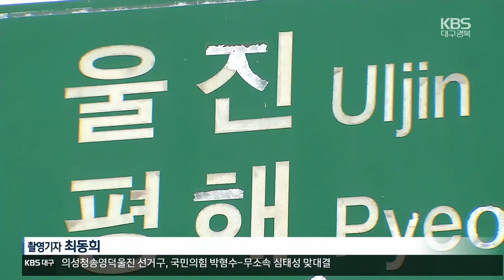박형수 국민의힘, 심태성 무소속 후보자 합동방송연설 의성.청송.영덕.울진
경북북부 2지역 선거구 의성·청송·영덕·울진 박형수, 심태성 두 후보자의 합동연설을 지난 1일 TBC에서 라이브로 진행하였다.

후보자들은 각10분에 걸쳐 공약을 소신껏c발표했다.

이하 영상은 KBS대구뉴스와 안동MBC뉴스에서 박, 심후보자들의 선거운동 현장을 취재했다.

KBS대구뉴스

[앵커]

22대 총선 후보들의 공약과 비전을 알아보는 순서, 오늘은 이번 총선에서 선거구가 조정된 의성청송영덕울진 선거구입니다. 경북에서 유일하게 야당 후보가 없는 선거구로, 국민의힘과 무소속 후보가 맞 대결을 펼칩니다. 김지홍 기자입니다.

[리포트]
경북의 대표적인 농어촌 지역인 의성·청송·영덕·울진 선거구. 노인 인구 비율이 가장 높아 지방소멸 고위험 지역으로 꼽힙니다.

기존 영주영양봉화에서 선거구를 옮겨 재선에 도전하는 박형수 국민의힘 후보는 굵직한 역점사업을 차질없이 수행시키겠다는 각오입니다.

의성군에 대구경북신공항 화물터미널을 조성하고 교통망 확충도 약속했습니다.

또 청송사과 명품 브랜드화와 영덕 해양관광산업 육성 등 농어업 기반시설 확대를 공약했습니다.

[박형수/국민의힘 의성청송영덕울진 후보

: "경제가 활성화돼서 여기 사시는 분들이 삶의 질을 높일 수 있는 지역 사업에 역점을 둘 생각입니다."]

청송 출신이자, 영덕에서 자영업을 하는 30대 심태성 무소속 후보는 젊고 책임 있는 정치를 강조합니다.

국회의원 정수를 2백 명으로 축소하는 법안을 발의하고, 농촌 인력 관리를 위한 글로벌 허브센터 설치를 내세웠습니다.

청송의 산악 지형을 활용한 벙커형 무기생산시설 등 국가 첨단 방위산업단지를 유치하겠다고 밝혔습니다.

[심태성/무소속 의성청송영덕울진 후보

: "우리가 처한 위기 상황을 잘 알고, 지역경제를 살리기 위한 추진력을 발휘할 수 있다고 생각합니다."]

선거구 조정으로 새로 포함된 울진군에 대해서, 박형수 후보는 원자력 수소국가산업단지 조기 조성을, 심태성 후보는 스마트 다목적 항만 조성을 각각 약속했습니다.

KBS 뉴스 김지홍입니다. 촬영기자:최동희

안동MBC뉴스
후보자들의 공약을 살펴봅니다.

지역구를 옮긴 국민의힘 박형수 후보는현역의 경험을 바탕으로신공항의 성공적 건설을 약속했고,정치 신인인 무소속 심태성 후보는30대 패기로 지역 표심을 공략하고 있습니다.

엄지원 기자

◀ 리포트 ▶

'의성·청송·영덕·울진'은 경북 안에서도고령 유권자가 많은 선거구입니다.

이 지역의 올해 2월 말 기준,평균 연령은 56.4세로,전국 253개 선거구 중 두 번째로 높습니다.

60대 이상 유권자가 과반을 차지하는 만큼보수적인 노년층의 표심 잡기가 핵심입니다.

울진 출신 국민의힘 박형수 후보는지난 영주.봉화 선거구에서도베어링 국가산단, 양수발전소 유치 등굵직한 성과를 내왔다며,의성·청송·영덕·울진에서도현역의 노련함을 발휘하겠다고 말합니다.

◀ INT ▶ 박형수/국민의힘 의성·청송·영덕·울진

후보"저는 지난 4년 동안을 영주·영양·봉화·울진지역에서 지역을 위해서 많은 일을 했다고 감히자부합니다.

그런 경험을 바탕 삼아서 우리 의성·청송·영덕·울진의 획기적인 발전을 이루겠습니다

"[CG-1]

박 후보는 의성 신공항에 화물터미널과항공물류단지의 성공적인 건설을 이끌고,교통 접근성을 확대해 청송을 체류형 관광지로,

[CG-2] 영덕을 동해안 최대 수산물 거점단지로,울진을 에너지산업 중심도시로 만들겠다고공약했습니다.

//청송 출신이자,영덕에서 수산업과 카페 자영업을 하는정치 신인 무소속 심태성 후보는30대 청년의 패기와 도전정신으로인구소멸 문제를 극복하겠다고 말합니다.

◀ INT ▶ 심태성/무소속 의성·청송·영덕·울진

후보"의성·청송·영덕·울진은 지방 소멸 고위험 지역입니다.

이대로 간다면 우리 지역은 소멸되고인구는 계속해서 감소하고 있습니다.

지역주민을 잘 이해할 수 있고 소상공인을 대표할 수 있는 젊은 사람이 나서서..

"[CG-3]

심 후보는 농어촌 인력난 해소를 위한외국인 인력 허브센터 설치,청송에 국가첨단 방위산업단지 유치를,

[CG-4]

그리고 영덕과 울진에 다목적 항만 개발, 국회의원 정수 200명 축소와,고령 친화형 특구 지정 등을 공약했습니다.힘 있는 현역과 30대 정치 신인.60세 이상 '그레이 파워'가 압도적인의성·청송·영덕·울진의 표심이 어디로 향할지주목됩니다.

(영상취재 임유주).